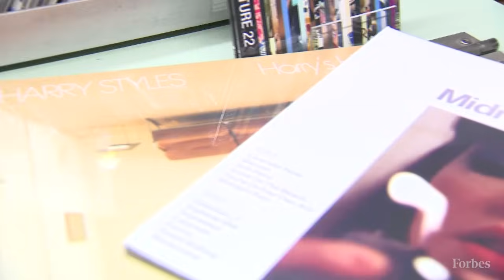Taylor Swift Is Officially A Billionaire Thanks To The Eras Tour | Forbes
Taylor Swift’s Eras tour started out as a retrospective of her nearly two decade career and a celebration of her 10 iconic albums. It has become an unprecedented financial phenomenon that has already brought in $780 million in ticket sales, on its way to becoming the highest-grossing tour of all time. And it’s ushered the 33-year-old pop queen into yet another new era: she is now a billionaire and the first musician to make the ranks solely based on her songs and performances. According to Forbes estimates, she is worth more than $1.1 billion, up $360 million from June when Swift ranked no. 34 among America’s richest self made women.

Much of that boost comes from her unforgettable summer. She pocketed an estimated $190 million after taxes from the first leg of the Eras tour and another $35 million from the first two weeks of screenings of Taylor Swift: The Eras Tour movie. Altogether more than $500 million of Swift’s fortune is cash earned from music royalties and touring. Another $500 million is based on the rising value of her music catalog, and she has $125 million in real estate including six homes and a $10 million private plane.